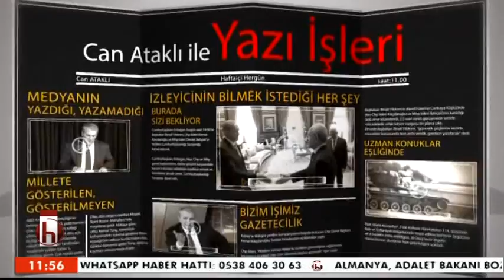CAN ATAKLI İLE YAZI İŞLERİ 03 MART CUMA